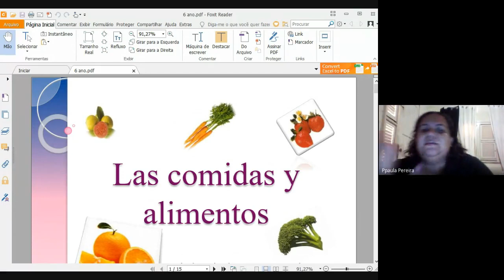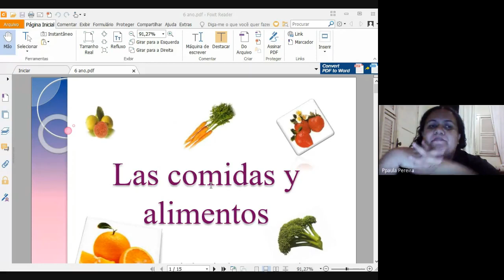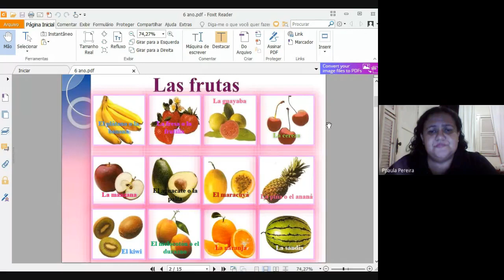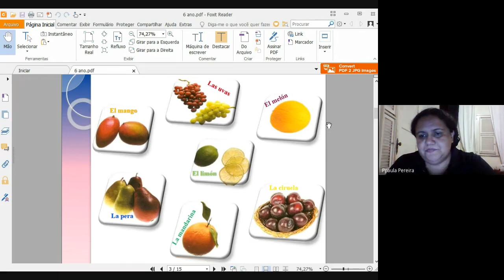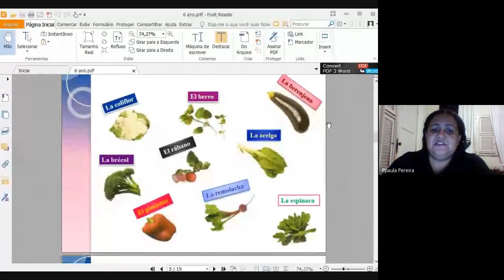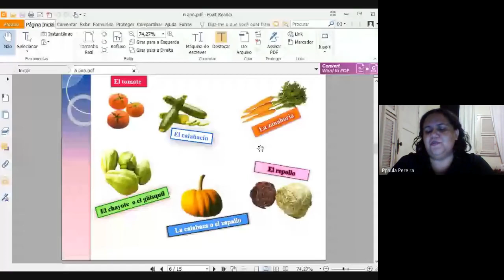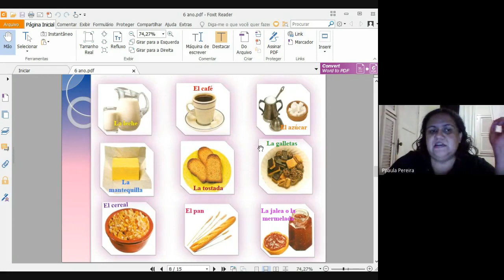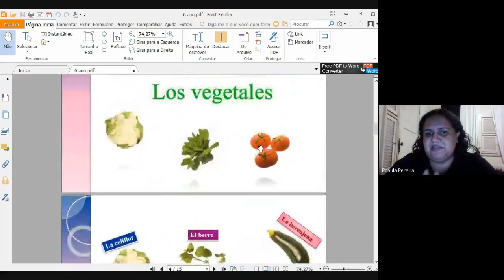20/07/2020 - Espanhol - 6º ano